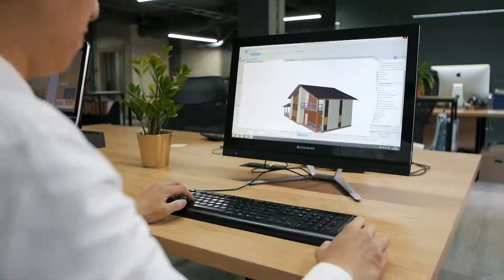BUDET DOM | Инвестиции в дома